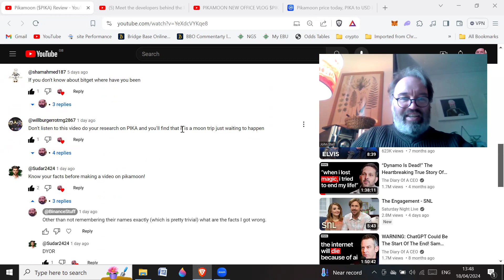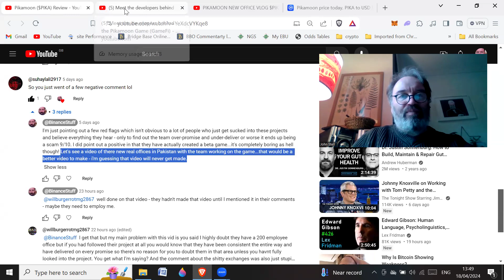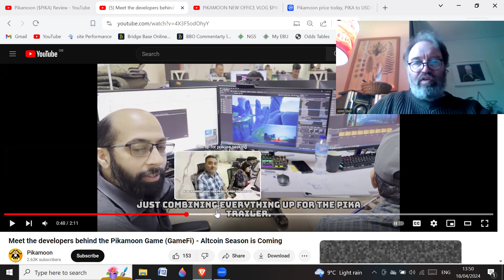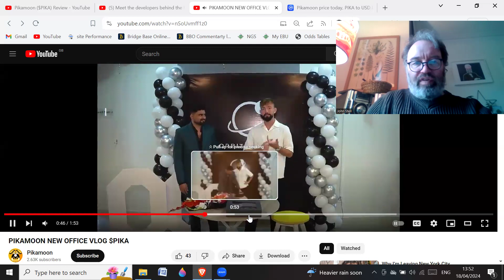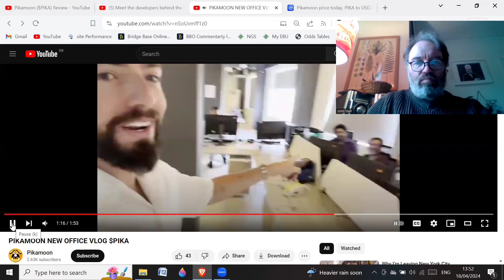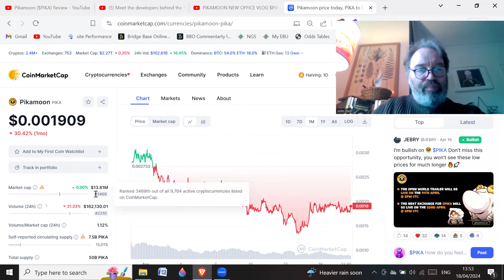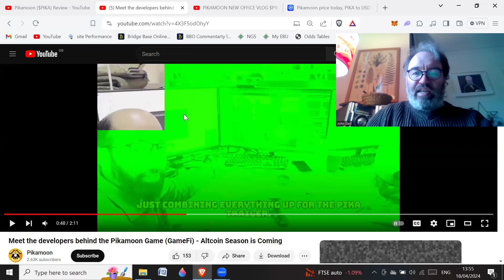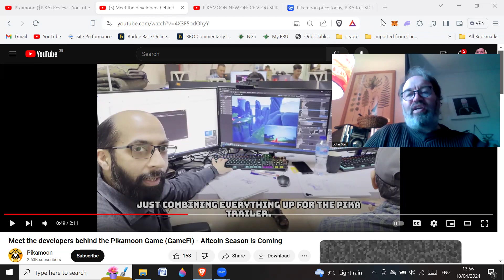Pikamoon show their offices and team behind the project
So in a comment I made on one of my videos - asking for the CEO to show offices and team - he now does - well done!